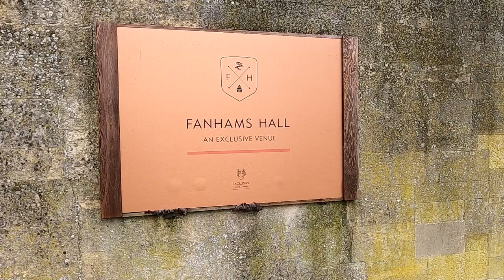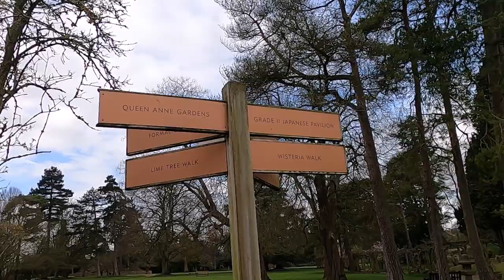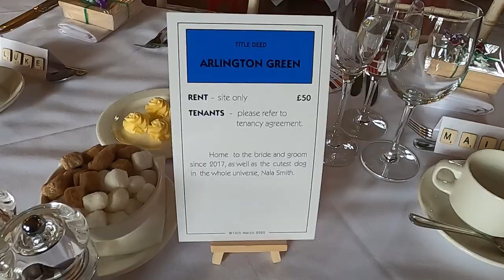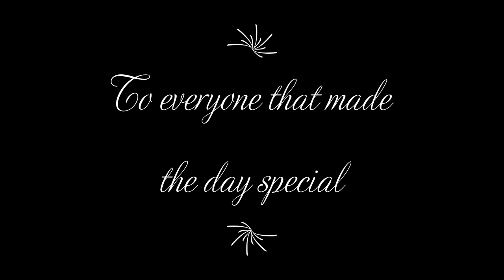Maia and Luke Smith Wedding 2020